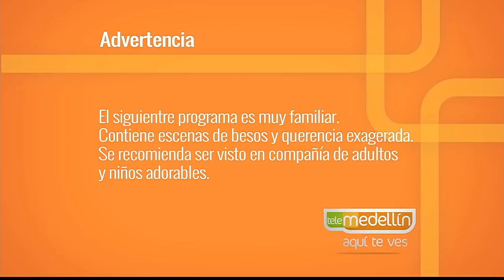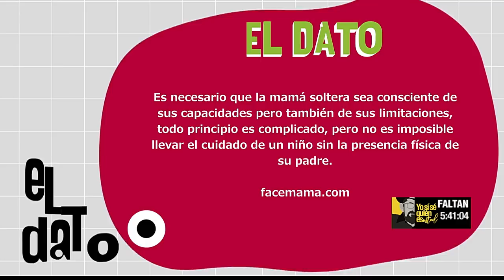Mujeres que crían solas [Paso a Paso TV] Telemedellín